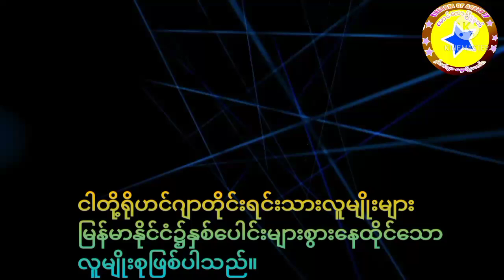today 30 July 2021 very fantastic point to in by Mr Shalimul Kalam famous teacher 🌹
kingdom of Arkan tv today Rohingya daily News for all Rohingyas brother's and sisters very important history of Arkan

I am a person survived from the Genocide in Arakan, Burma/Myanmar. I am Rohingya. The indigenous people of Arakan. I speak for Arakan, Rohingya and multiculturalism in Arakan. Rohingya’s Rights and Inheritance in Arakan.
Burmese militaries can not wipe Rohingya from Rohingya’s land.  Rohingya have to get their properties, lands, cattle’s and everything else which is their belongings in Arakan. The name
Of Arakan was exist for thousands years, Rakhine State is just a name changed recently in 1974 to destroy the peace of Arakan between ethnic groups and people.  If they have their land, why should we go back to our land and live inside the camp? Under supervision of Myanmar militaries? Under cage? What the hell is this? Where are we? In this 21st century people can never be recognised as “Stateless” because everyone entitled Citizenship through laws and natural rights of the person to born freely and have the freedom of choice, religion, etc.

I’m only speaking to my people to get back their rights, properties and everything which they have owned. To know politics, to understand governance, to study and keep study, to respect the laws where they have been given refuge. To respect the authority in every each country they are living and also to help one another everywhere.

I personally should have the rights to speak about the nature, laws, governance, multiculturalism, education, social media and everything else which is concerning with myself and the people in the land where I belongs.

I’ll continue writing, keep attached with me. Take me positively, understand through me rather than rumours.

I love the most persecuted people in this world “Rohingya” and I am one of them” I am speaking to get our demands right in International Court Of Justice, UNSC, International Criminal Court and all other Supreme and High courts in this world.

Best Regards
Salemul Kalam